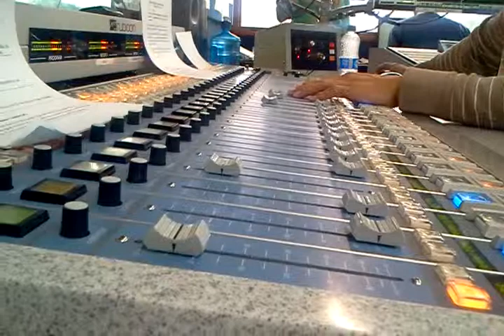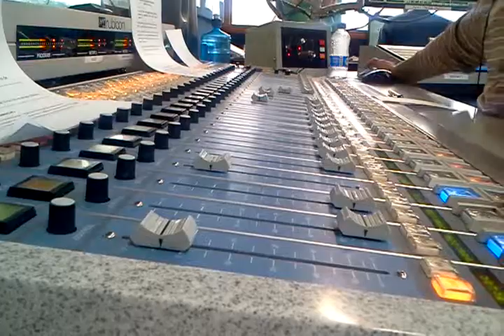Manejo de consola de radio - RCN - Bogotá - 20Julio14.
William Mariño - Master - 20Julio14.